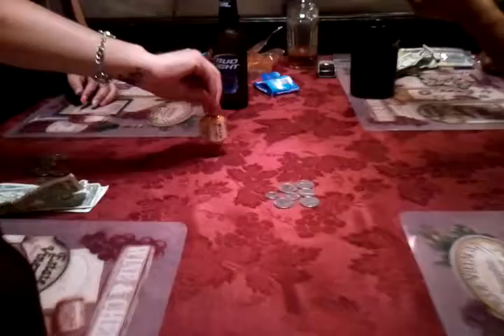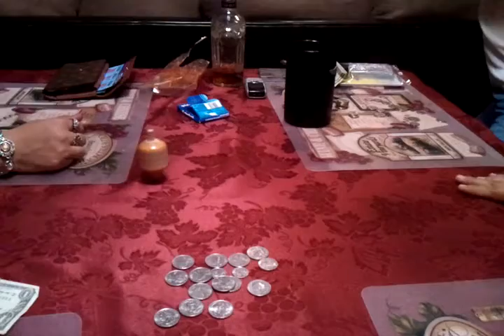Jugando Toma Todo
playing a mexican traditional game "toma todo" my brothers girlfriend wants nuggets... pointing down at the table she tells alfred...lol :-)